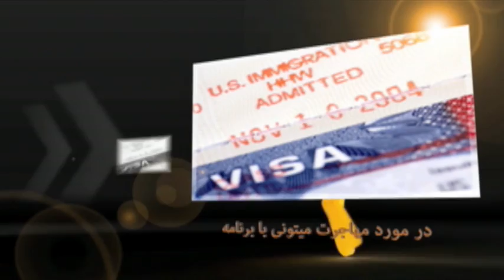کلاسهای مهاجرتی دکتر طاهر کاملی Aug 31 - 186 H